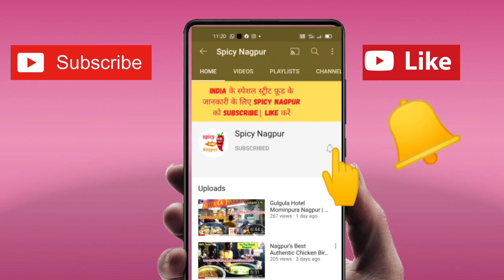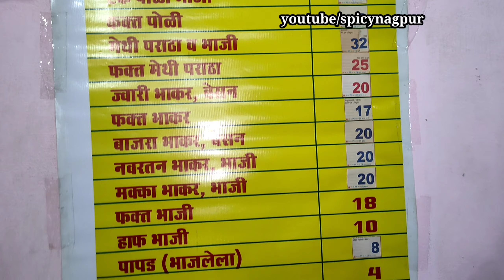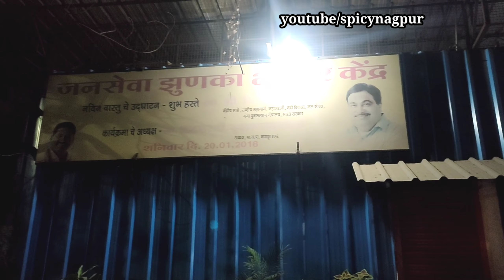25 Years Old झुनका भाकर at Janseva Jhunka Bhakar Kendra Nagpur | Best Jhunka Bhakar at Nagpur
Highlights Point

PM Narendra Modi & Nitin Gadkari ke bhakt hai Jhunka Bhakar ke Owner.
Is Jhunka Bhakar Kendra ko 25 Saal ho gaye hain
1 rupaye price tha tab se bech rahe Jhunka Bhakar
20 Rs me dete hain Jhunka bhakar aur mirchi ka thecha aur pyaj
Sachhi lagan se abhi bhi karte hai kam Jhunka Bhakar Kendra me
Yaha ki Patodi/Patawadi bhi bahoot tasty hai
nitin gadkari ke sath ghum chuke hai ye bhaiya

Location :- Janseva Jhunka Bhakar Kendra
Bhola Ganesh Chowk, nag nadi pulia, Juni shukrawari Nagpur